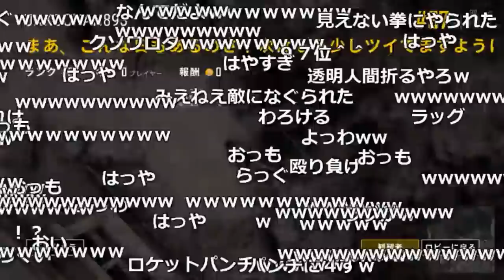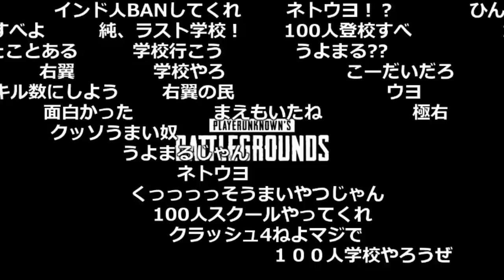【PUBG】ポチンキに100人降りて1位を決める大会を開催【2018/02/20】